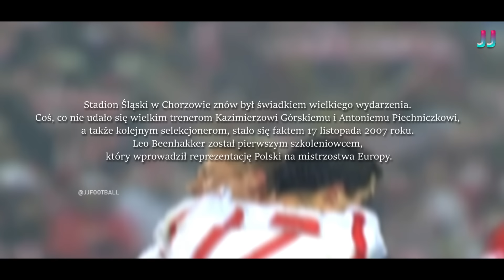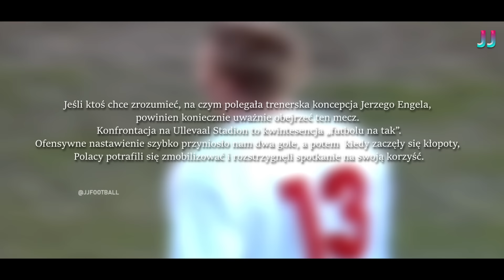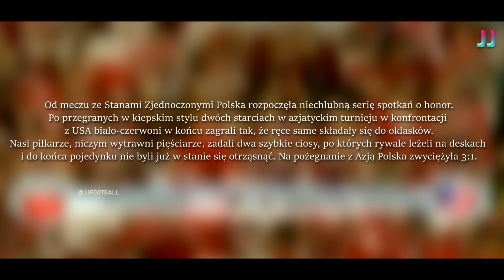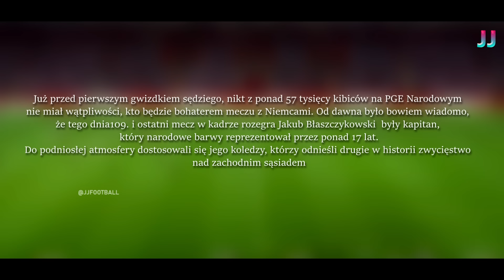Najlepsze Mecze Reprezentacji Polski ᴴᴰ #3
Zapraszam was do obejrzenia najlepszych meczy reprezentacji Polski.
Jest to trzecia część z wielu, więc może zabraknąć tutaj meczy, których akurat macie w głowie, sprawdź resztę części (linki poniżej) Wszystkie mecze z Polskim komentarzem.

Najlepsze Mecze Reprezentacji Polski ᴴᴰ (Polski Komentarz)